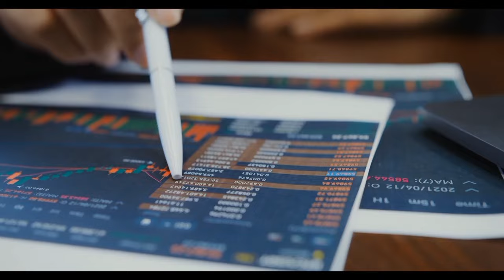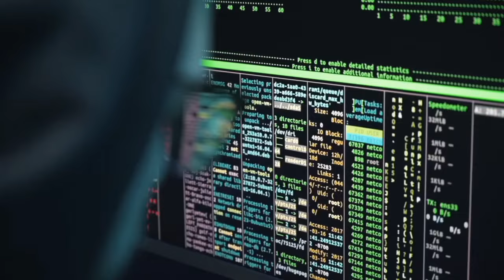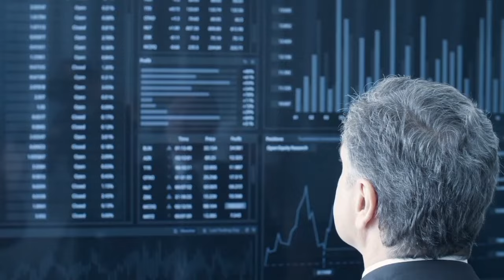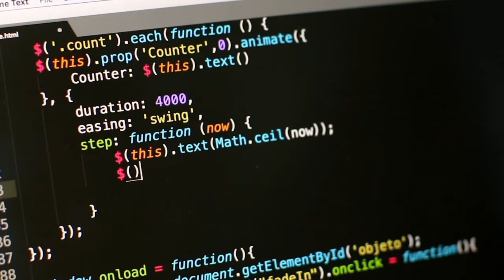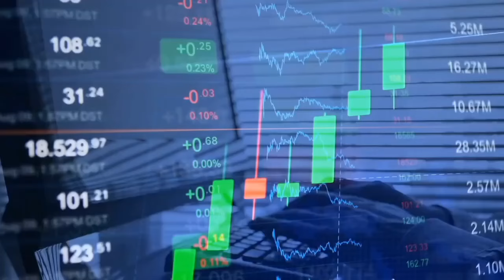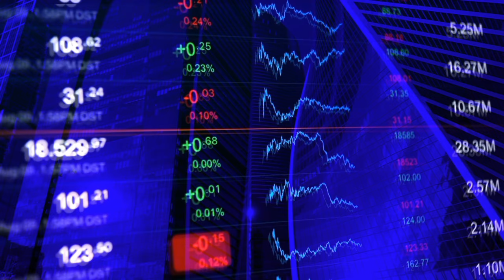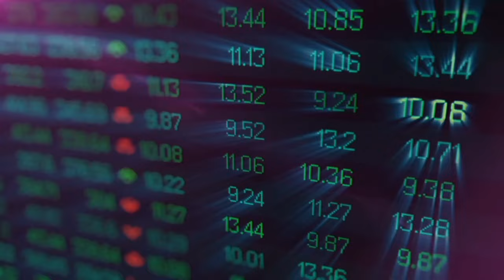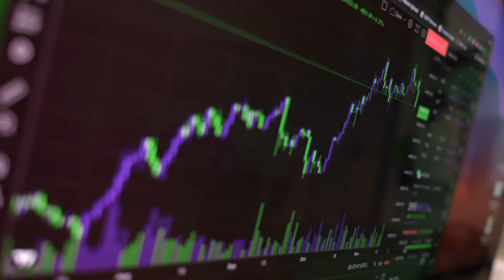SHIBA INU: THE $0.89 ( ULTRA ) BULL!!! RISK $86,000,000,000 - SHIBA INU COIN NEWS - PRICE PREDICTION